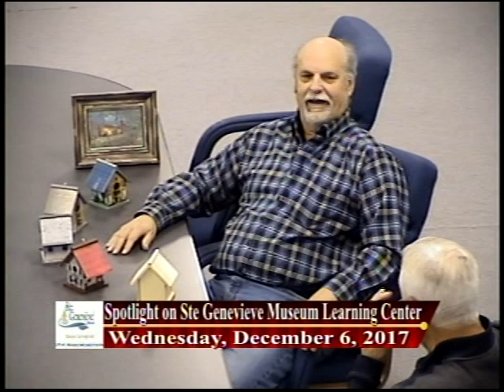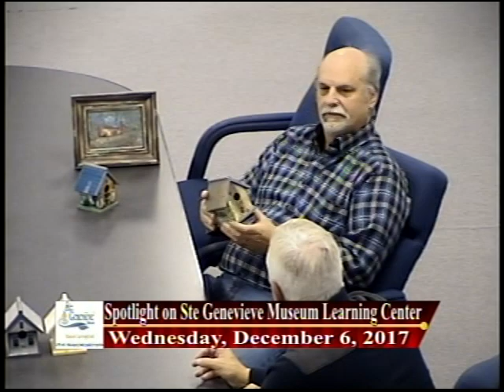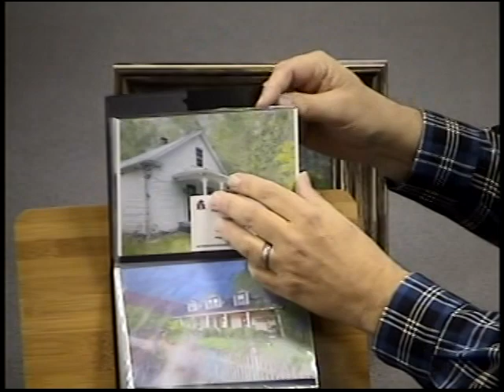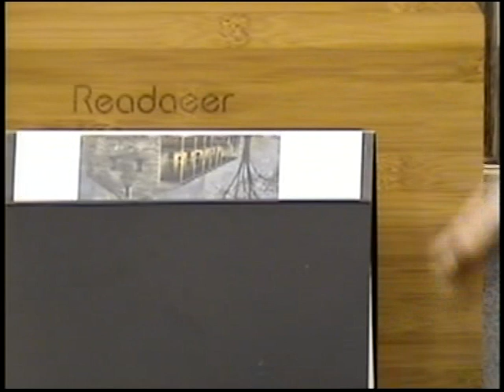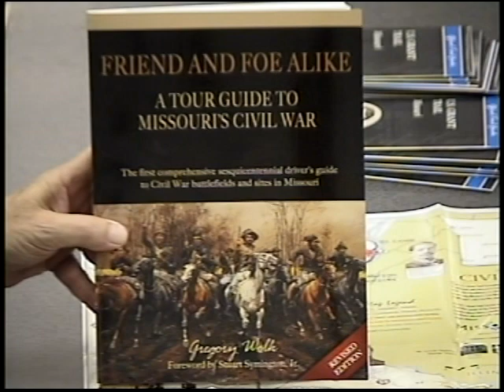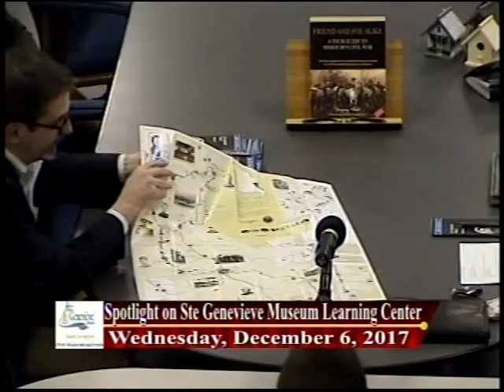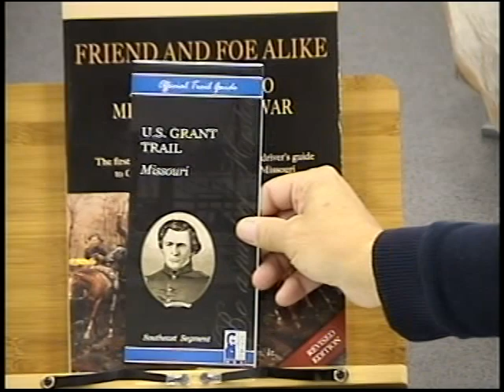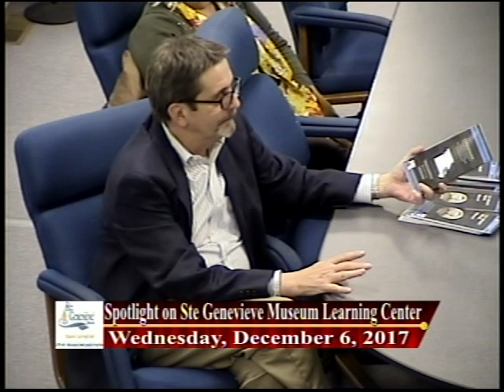Spotlight on Museum Learning Center, Ste. Genevieve, Mo 12/6/17